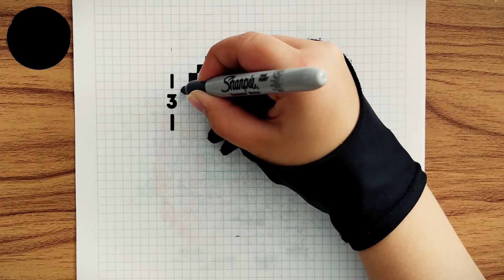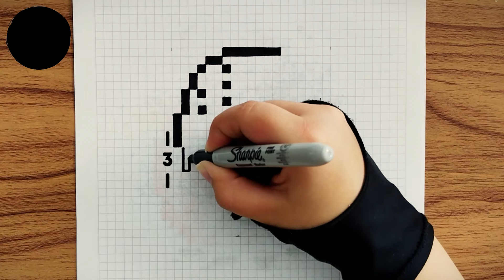Como pintar la mascara de JASON en PIXEL ART – Tutorial paso a paso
En este video aprenderás a pintar la mascara de Jason de Viernes 13 en pixel art.

Un abrazo :)